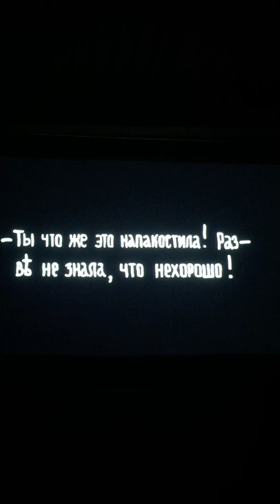Москва, Про уродов и людей, Алексей балабанов, Дом журналиста / Собачье сердце, Михаил Булгаков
Про уродов и людей
драма, исторический, комедия
Алексей Балабанов
Сергей Маковецкий, Виктор Сухоруков, Динара Друкарова
Хронометраж фильма 93 мин.
Страна Россия
Год 1998
Начало двадцатого века. Две благополучные с виду семьи. И загадочный Иоган, владелец фотостудии, в подвальном помещении которой создан некий фотографический театр Маркиза де Сада. Где снимаются фотографические открытки с униженной наготой человеческого тела, вызывающие похоть и злорадствующее торжество власти. Взгляд фотографа, умеющий увидеть в девочке ангельские кудри и милую улыбку, и тот же взгляд, разлагающий тело, взгляд порнографа. Раз за разом Иоганн разрушает благополучие семей и превращает обычных людей в уродов, охваченных ароматом порока…